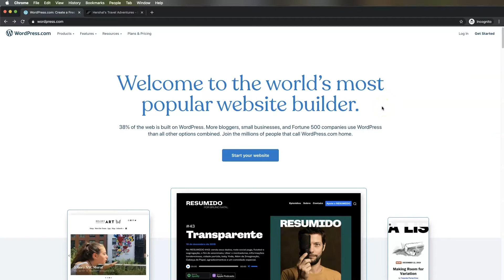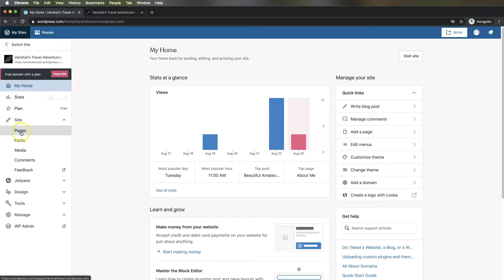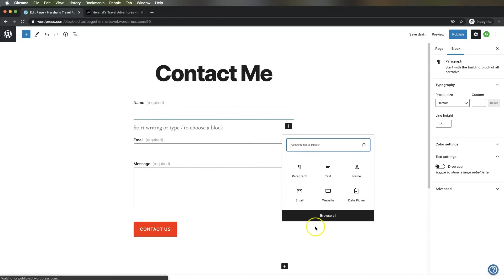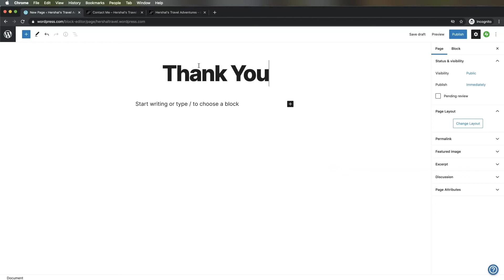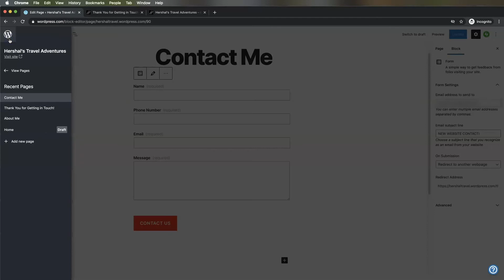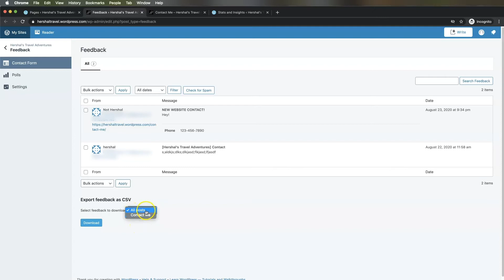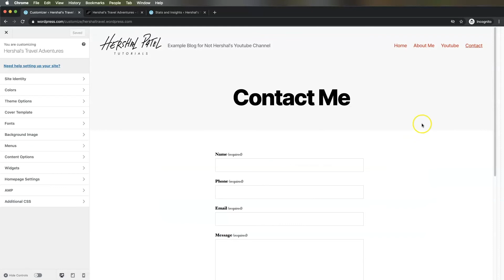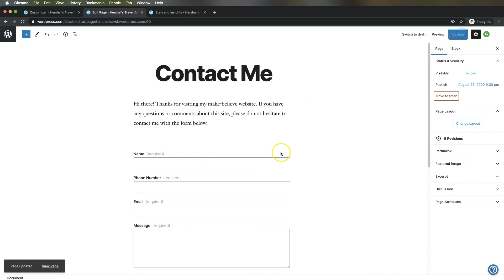Create a Contact Form or Feedback Form on Wordpress.com and COLLECT CONTACTS!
Learn to create a contact form or feedback form on your FREE Wordpress.com blog in just MINUTES! Once visitors have filled out the form on your website, you can also collect and export all form submissions and contact in a .CSV (comma-separated values) file, which can open in Google Sheets or Microsoft Excel. This CSV spreadsheet file can also be imported into Mailchimp lists so that you can email your visitors updates about your blog or business.

Wordpress is the most widely used blogging and web content management system (CMS) in the world. Get your own personal, business, or client website or blog started in just minutes. Being the most common platform, there's tons of documentation and tutorials out there! Start your first Wordpress blog for free